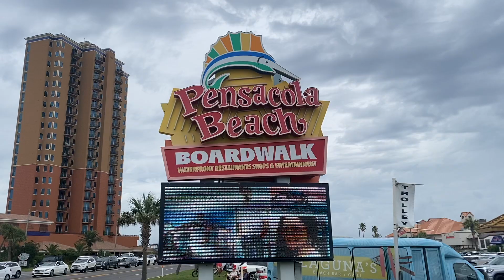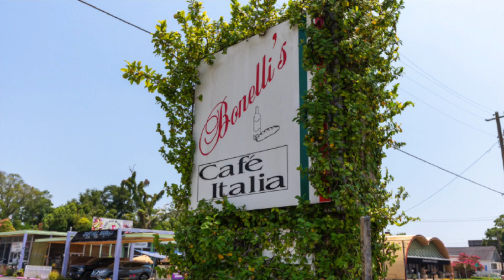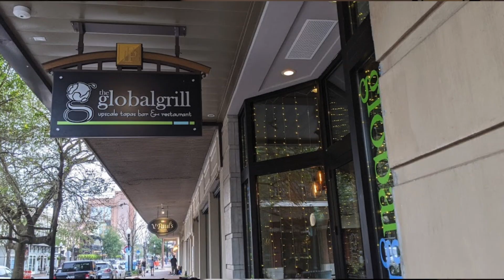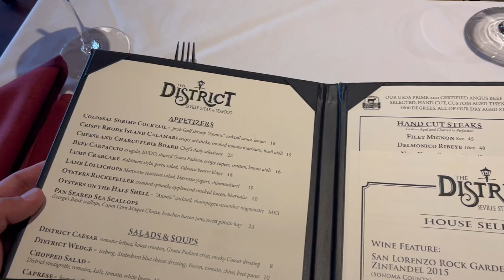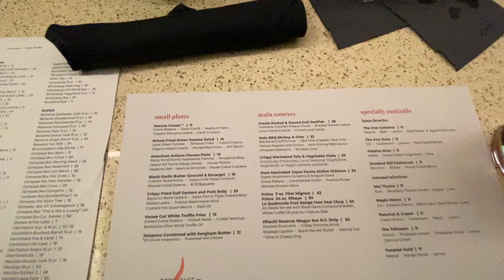Top FANCY Restaurants in Pensacola! (High End!)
Here are my top nice high end restaurants in Pensacola. Most are located in Downtown Pensacola, Florida. Check them out!